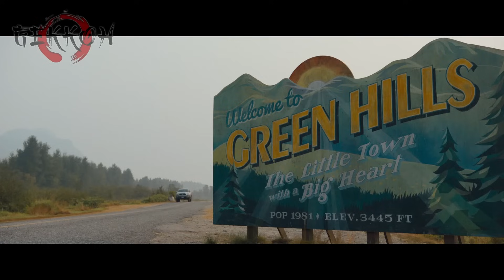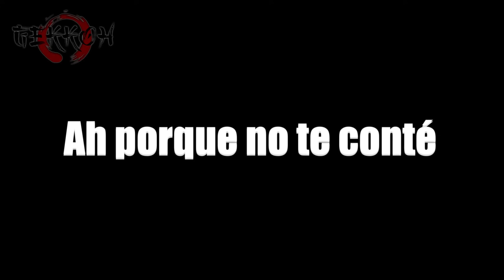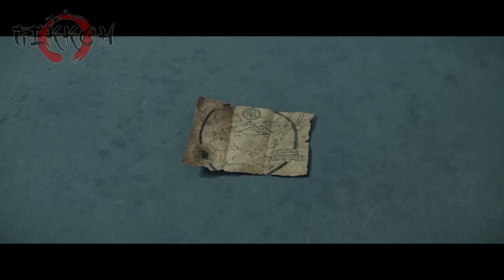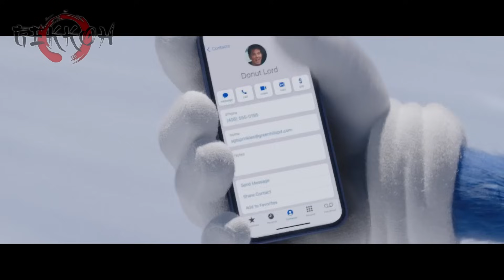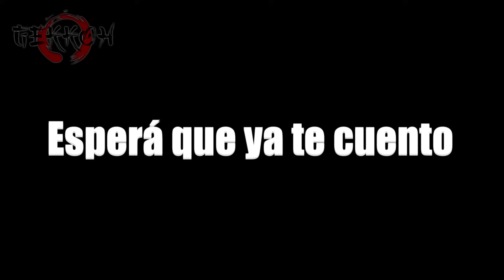🔷 SONIC | La SAGA En 1 Resumen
Película: Sonic la pelicula 1 y 2

00:00 Introducción
00:15 Sonic 1
08:10 Sonic 2
18:12 Sonic Drone Home